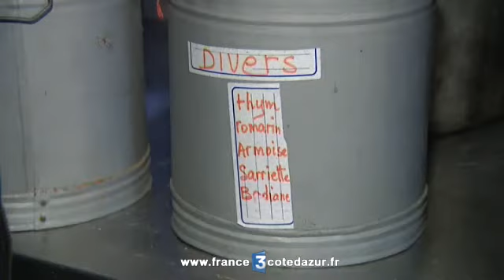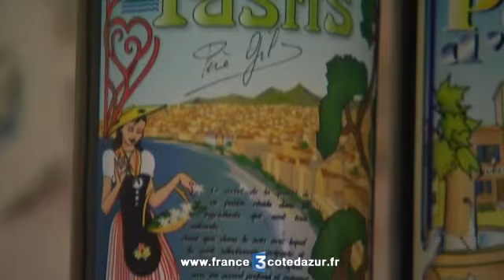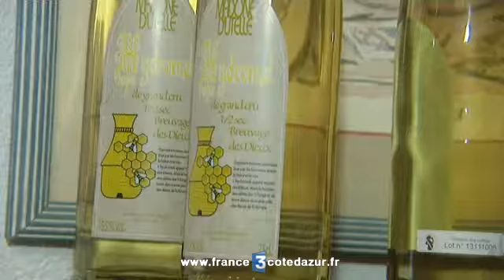Le pastis du curé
Plusieurs dizaines de milliers de randonneurs croyants ou curieux  vont à Notre Dame d'Utelle au dessus de la vallée de la vésubie... certains achètent même du pastis...
5000 bouteilles ont été vendues en boutique ou sur le net...
Un pastis élaboré voila trois ans par un pretre atypique...
Une liqueur qui se décline aussi sous forme de bonbons ou gateaux , le père gil florini, qui a entièrement réhabilité un sanctuaire longtemps désaffecté...